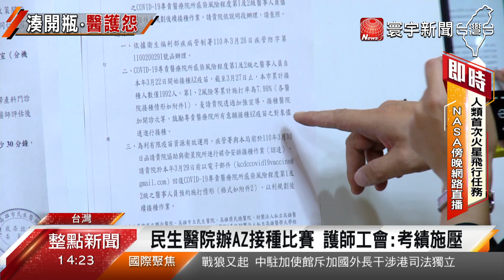逼醫護打AZ? 醫院辦''疫苗接種比賽挨轟''｜寰宇新聞20210419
難道是強迫接種嗎?為了提高 疫苗施打率，高雄民生醫院 竟然舉辦"打疫苗比賽"，而且 還提供獎金，現在引發不滿，高市衛生局以及民生醫院 今天早上對外澄清，絕對沒有強迫醫護人員施打，更無關考績因素，而衛福部部長陳時中表示，鼓勵員工接種 只要方法正確，他不反對，但若醫護人員認為有不妥，可以向醫院 和為衛福部反映。